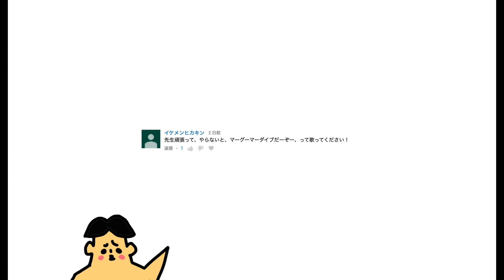#64 ドイヒーくんのマイクラ実況「マグマ畑を建築」【ドイクラ・マインクラフト・ゲーム】